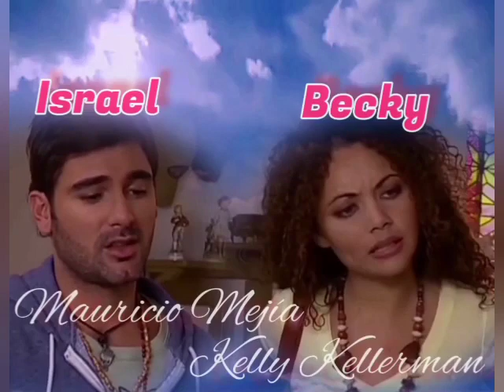Maria De Jesus 03